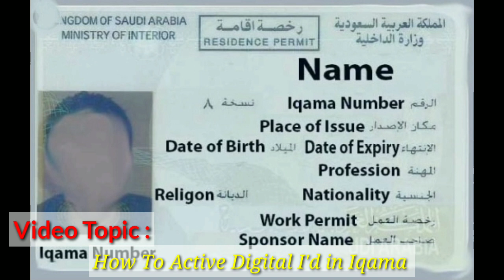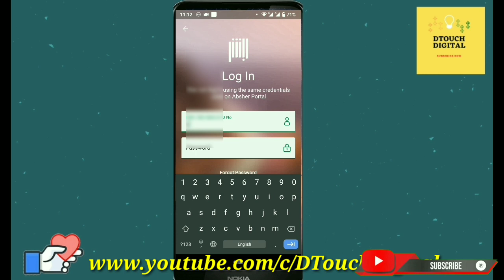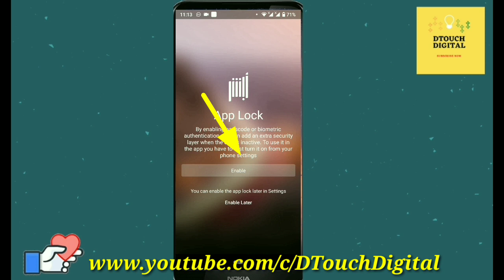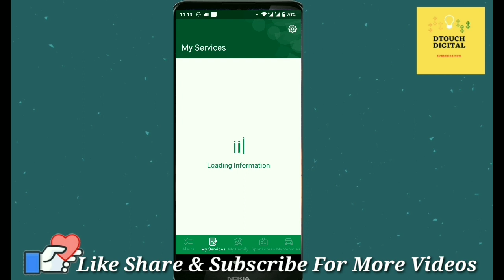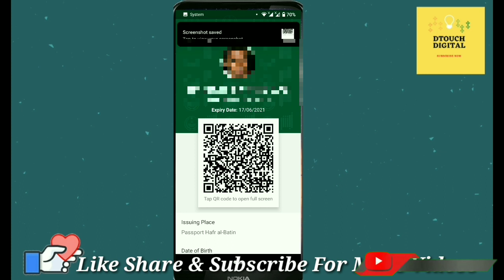digital iqama | activate digital iqama absher | how to get digital iqama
how to activate digital iqama || how to get digital iqama || By DTouch Digital

By.:DTouch Digital

Video Search Topic

digital resident id,digital id online,activate digital id with absher
how to get online saudi digital iqama in mobile phone
digital id in mobile
how to activate digital id
saudi digital iqama online in mobile phone
saudi iqama digital absher
digital id activation through absehr
digital iqama absher
saudi digital iqama
digital iqama online
resident digital id
absher online,absher individuals
saudi arabia latest updates today
saudi arabia latest news in urdu today
saudi arabia latest news today urdu hindi
saudi arabia latest news today
arab urdu news new updates
absher digital id latest news today
absher i'd kaise banaye
how to get digital iqama in mobile phone
how to get saudi digital resident card
how to check iqama status online
iqama check online ksa
public query traffic violations
khurooj check online ksa
the user name does not match the minimum requirements please check the user name requirements
what is absher ksa
saudi arabia
how to activate digital iqama
saudi arabia latest news
what is digital iqama
digital id
king salman
breaking news
today news saudi hindi
saudi arbia news in hindi urdu
saudi arabia crown prince
saudi arab digital iqama
activate digital iqama absher
activate digital id with absher
digital resident id
digital id online
digital iqama online
resident digital id
expatriate digital iqama
hindi saudi news
saudi arabia today
saudi news urdu
breaking news saudi
abaher digital iqama
absher digital iqama
get digital iqama
ksa digital iqama
digital iqama
saudi arabia
digital id
digital resident id
digital id online
iqama digital
saudi digital iqama
digital iqama online
resident digital id
maktab amal fees
expatriate digital iqama
abaher digital iqama
absher digital iqama
get digital iqama
ksa digital iqama
digital iqama absher
absher online
iqama news
ڈیجیٹل اقا
اقامہ ڈیجیٹ
,absher individual
king salman
breaking news
new absher